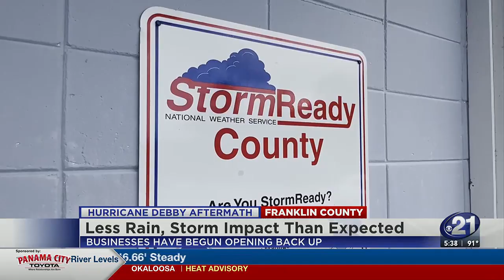Franklin County helping Taylor County